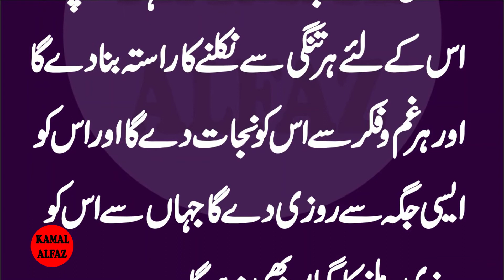Ghum Fikar sy Nijat | Aaj ki Achi Baatein | Kamal Alfaz Tv | Golden Words | Urdu Hindi | Best Alfaz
Artist Voice & Editors :
Label : Kamal Alfaz Tv
Uploaded By : Kamal Alfaz Tv (YouTube Channel)